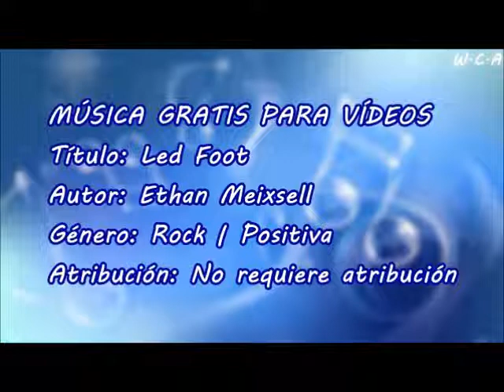Led Foot - Ethan Meixsell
Título: Led Foot
Autor: Ethan Meixsell
Género: Rock | Positiva
Atribución: No requiere atribución